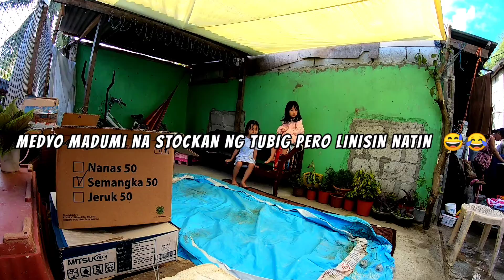MAKEOVER BAKANTENG LOTE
dahil mag sa summer na at wala magawa ang aking mga construction kids na isip ko gawin namin yung bakanteng lote dahil wala naman gagawa at wala din naman pang bayad kami kami na lang ang gumawa nito hahaha at dun namin ilalagay ang aming mamahalin naming tuwiming poot para sa darating na mahal na araw dahil nga ECQ at di kami maka pag VACATION sa aming RESORT kahit wala naman hahaha...

Enjoy and Stay Safe God Bless you All, Zymotoblack is Always LOVE YOU muawww